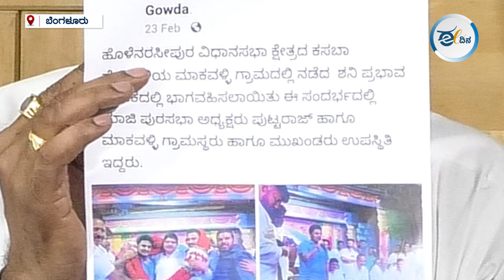Prajwal Sex Scandal I SIT ವಿರುದ್ಧ ಪ್ರಕರಣ ದಾಖಲಿಸಲು ಮುಂದಾದ ದೇವರಾಜೇಗೌಡ!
ಪೆನ್‌ಡ್ರೈವ್‌ ಹಂಚಿಕೆ ಕುರಿತು ಮಾತನಾಡಿರುವ ದೇವರಾಜೇಗೌಡ ಅವರು, ಎಸ್‌ಐಟಿ ತನಿಖೆ ವಿರುದ್ಧ ಆಕ್ರೋಶ ವ್ಯಕ್ತಪಡಿಸಿದ್ದಾರೆ.